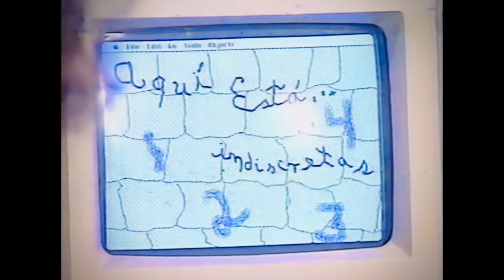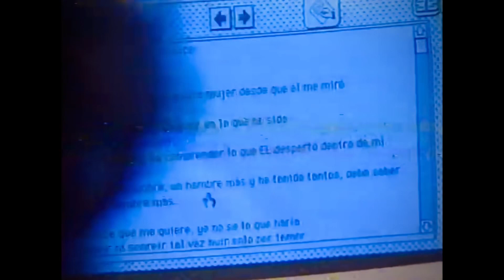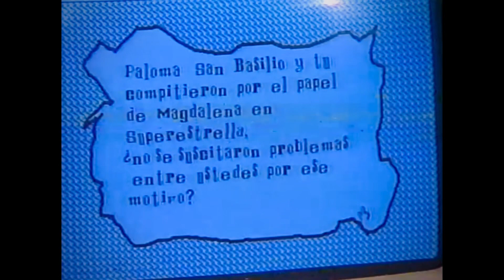ANGELA CARRASCO - PROGRAMA VERÓNICA CASTRO - 14. Entrevista